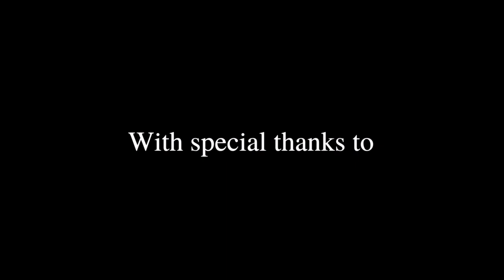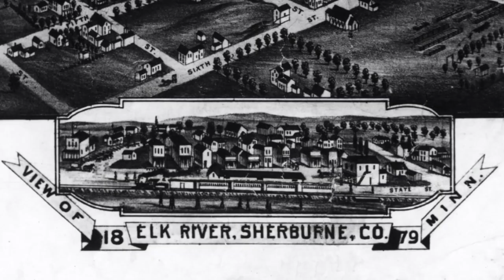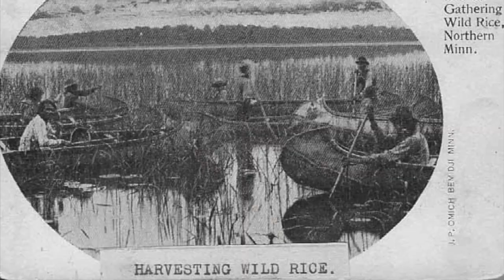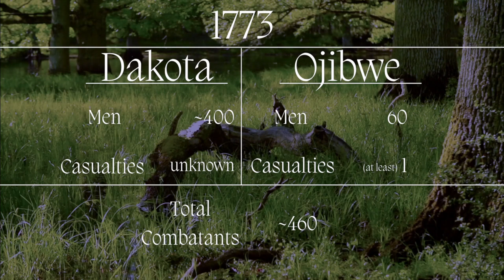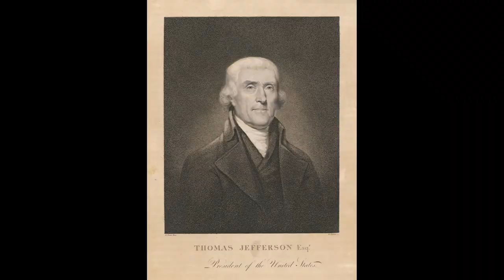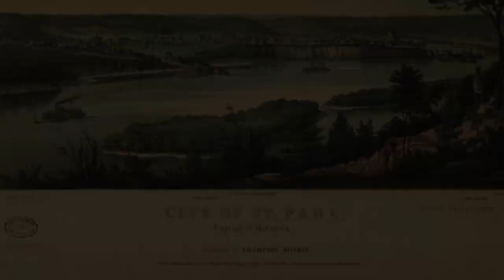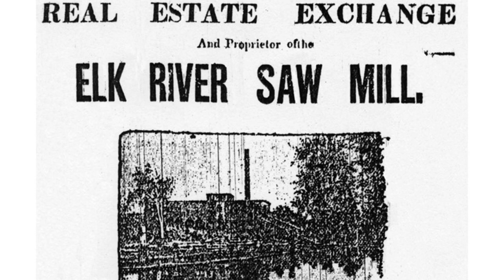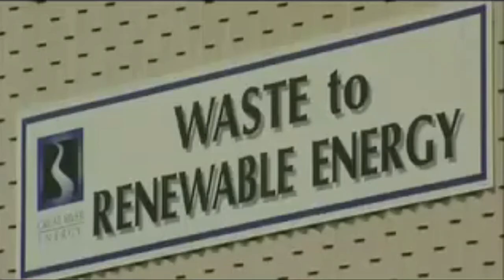Elk River Documentary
The Elk River Heritage Preservation Commission's documentary on the city.

Directed and edited by Zachary Griffiths

Thanks to
The City of Elk River,
Sherburne History Center,
Minnesota Historical Society,
St. Cloud State University,
Great River Regional Library,
my fellow Heritage Preservation Commissioners,
and the Elk River News Team

Specific thanks to
Elk River Mayor: John Deetz,
Heritage Preservation Commission Chairman: Lance Lindberg,
Heritage Preservation Commissioner: Tony Mauren
and Sherburne History Center Director: Mike Brubaker